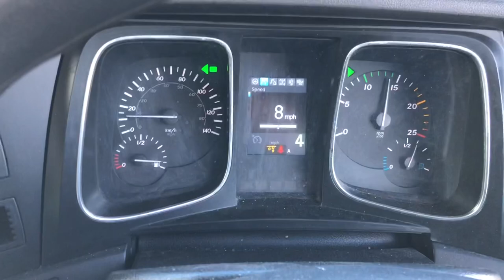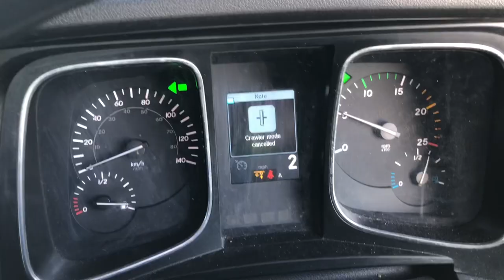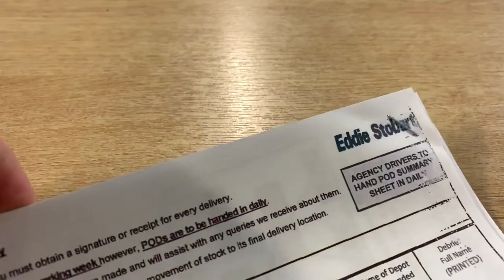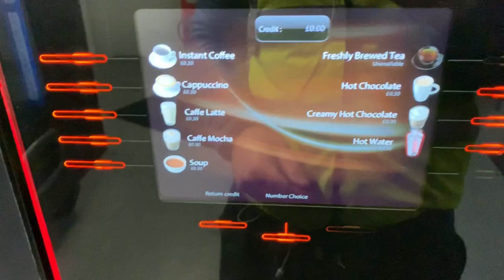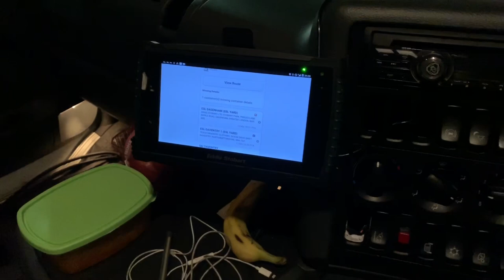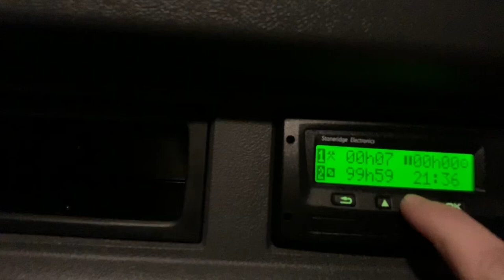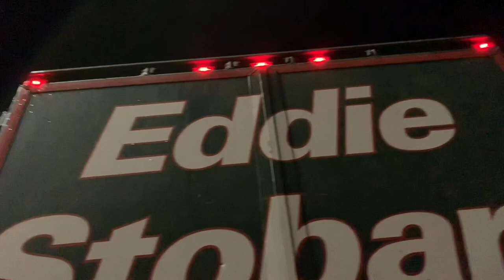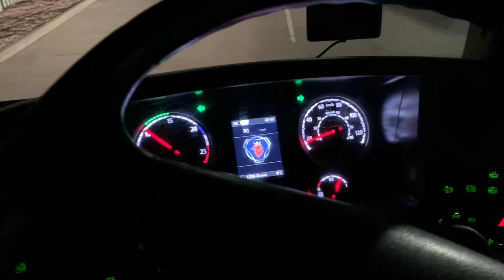Будни Английского дальнобоя! Работа тракистом в Англии...